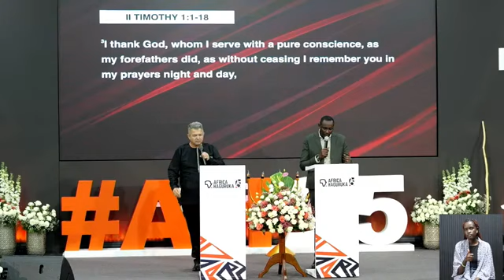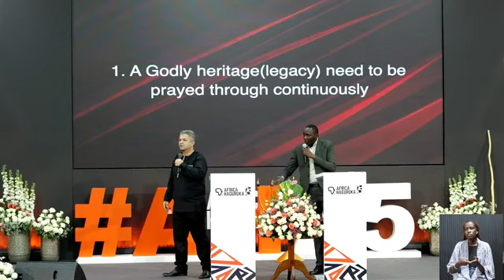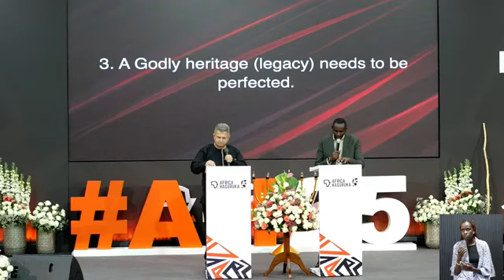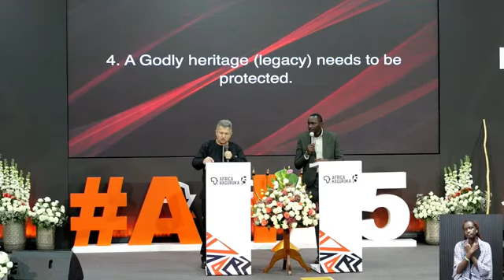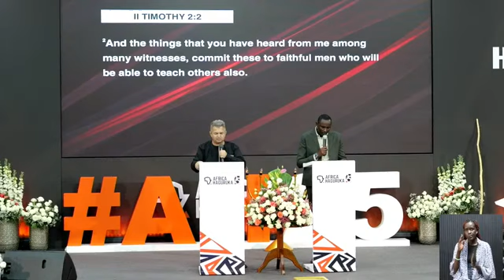GODLY HERITAGE | AH25 - Day 1, Service 1 | With Apostle Wyatt Fabe from 🇿🇦